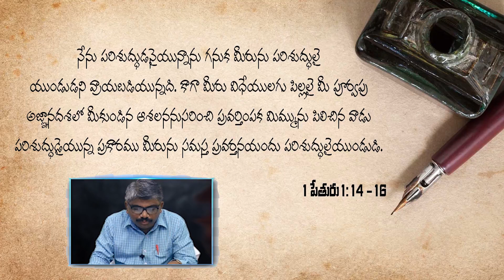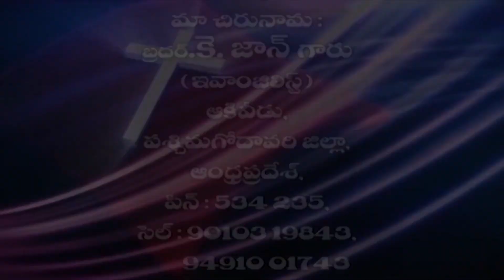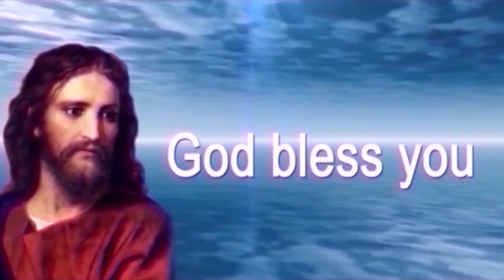హిమము వంటి తెల్లని పావురము | Brother. John Kola | Moksha Margham